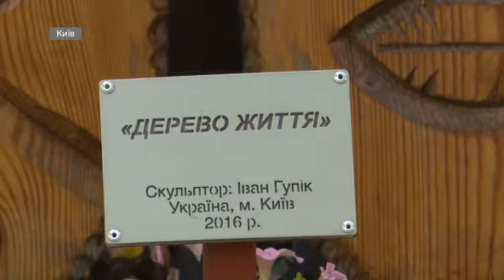Новини Київщини, Інформаційна служба новин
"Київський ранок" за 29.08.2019